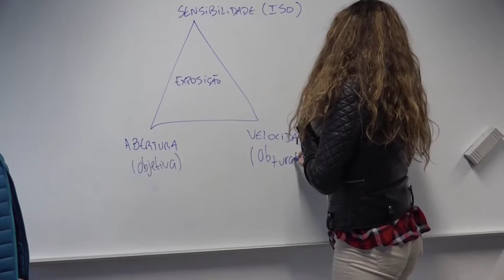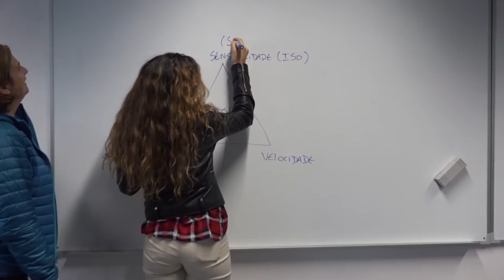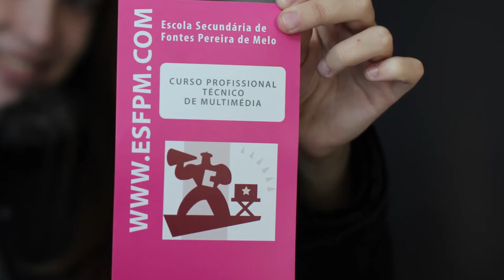Produção e Realização Audiovisual: vídeo KKBB e adaptação de letra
Projeto no âmbito das disciplinas de Design Comunicação e Audiovisuais (turno2), Curso Profissional de Técnico de Multimédia, coordenação Prof. Ana Barroso, Agrupamento de Escolas de Fontes Pereira de Melo